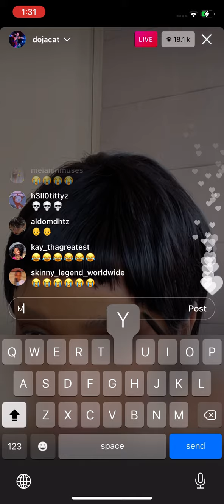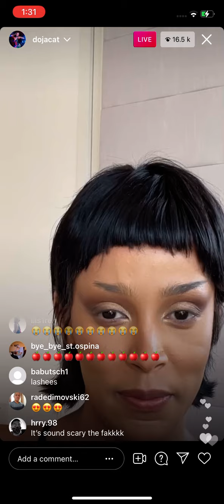Doja Cat Unreleased - Walking Man (Instagram Live 16.07.21)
Doja Cat plays her unreleased song “Walking Man” on Instagram Live.